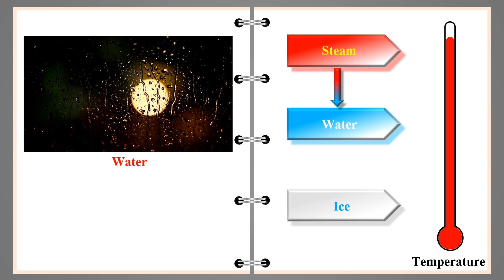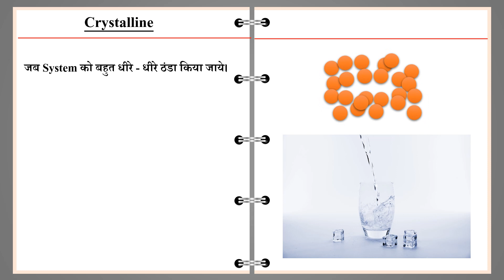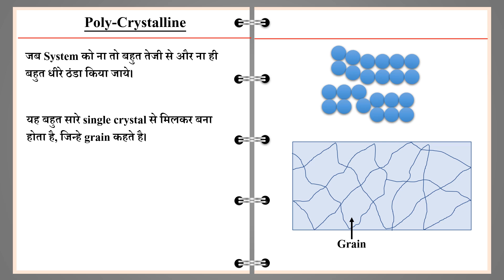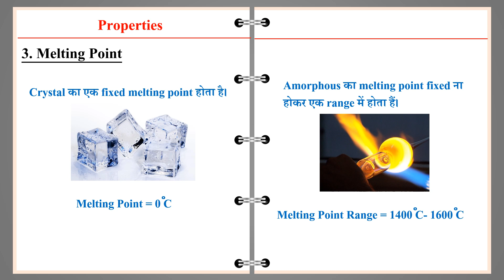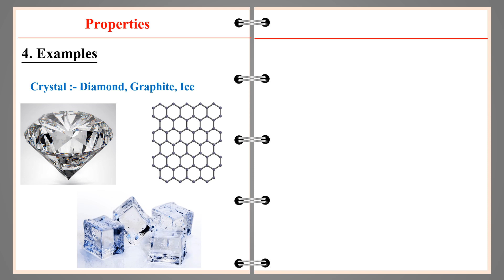Crystal, Amorphous & polycrystal | Crystal Structure | Solid State Physics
Hello,
Fizica Welcomes you.

aaj ke is video me hum Crystal, Amorphous aur Polycrystal ke baare me janenge.

Physics Lab.

Credit:- Pixabay